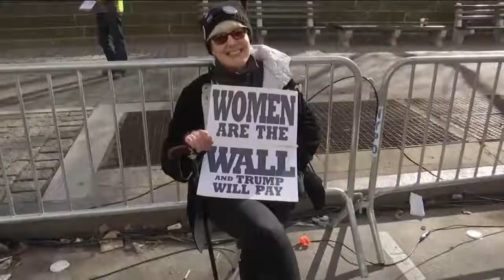Women's March 2018 'Resist, Vote, Take Action'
January 20, 2018 - People participated in women's marches nationally with a message of taking action. Last year the marchers voiced their discontent. This year, they are pledging to vote, run for office, and elect new politicians in the 2018 midterms. (Jan. 20)